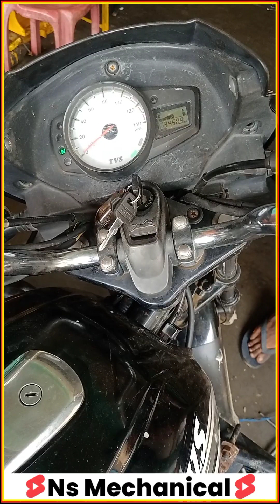BS6 TVS STAR CITY+ self caroan chenj 🤙! TVS start bike ka self caroan chenj 🤙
bullet 350 self start onroad price

royal enfield bullet 350 self start onroad price 2022

honda 125 self start 2023 model

bike finance kaise karen

bike loan,bike loan par kaise karen

bike loan kaise karen

hero bike exchange kaise karen

bike finance,loan par bike kaise liya jata hai

car self not working

bike loan kaise le,bike kisto par kaise le

bike kisto pe kaise len

hero bike loan,tvs sport kick start onroad price 2023

bike exchange kaise kare

बगैर पुष रोड का टाइमिंग चैन लगाएं 35000 h /k/m kilometer chalegi bhai

Salman mistri

Mechanical Salman Basantrai Godda

Jharkhand

bike repairing

bike repairing video

bike repairing mini

bike repairing status

bike repairing malayalam

bike repairing telugu

unicorn bike repairing

bike repair gear

repairing of bike

bike repairing online

cycle repairing odia

bike repairing old to new

bike mechanic online course

bike maintenance unli ahon

bike repairing old

bike mechanic

bike mechanic kaise bane

bike water servicing

bike mechanic app

bike mechanic training in Hindi

bike mechanic training in local

bike mechanic training jharkhandi

bike mechanic khota

bike mechanic santhal

bike service splendor

bike mechanic training kannada

snsf auto mechanic training
centre

bike repairing book

bike fix up

Bike point NS Mechanical

bike repairing hindi

bike service gta 5

bike repairing garage

bike mechanic game

bike repairing game

bike service oil

bike repair garage

bike servicing oil

Bike paint khajauli

Khajauli bike repair

Khajauli

bike repairing girl

bike repairing game video

bike repair girl

bike gearbox repairing

bike maintenance oil

qasim auto

qasim auto naraini

qasim auto centre

qasim auto repair

qasim auto vlog

qasim auto efi workshop

qasim automobiles

muhammad qasim auto

qasim auto kalakar

qasim auto service

qasim auto sindhi song

Salman auto

Ns Auto

Ns automobiles

arv brothers

arv brothers engine flush

arv brothers engine oil

arv brothers access 125

arv brothers workshop

arv brothers pulsar 220

arv brothers pulsar 150

arv brothers mileage setting

arv brothers apache

arv brothers new video

arv brothers all video

arv brothers activa 6g review

arv brothers activa service

arv brothers activa

arv brothers activa 125 bs6

arv brothers address

arv brothers activa 6g

arv brothers activa 125

sajir bike guru 2

basantrai ka muharram

basantrai mela ka video

basantrai mela

basantrai aag

basantrai mela ka chitrahar ka

basantrai ka muharram 2022

basantrai ka archestra

basantrai pokhar

basantrai godda jharkhand

basantrai ka video

kadma basantrai mushaira

basantrai kalakar

basantrai ka arkestra

basantrai ka mela

sajir bike guru channel

 sajir bike guru bengali

sajir bike guru phone number

sajir bike guru all video

sajir bike guru blog

sajir bike guru bengali channel

ulfat ansari vlogs

ulfat ansari vlogs mobile number

ulfat ansari vlogs obd

ulfat ansari video

wonder mechanic ajay kumar savita

the bike mechanic

my mechanics bike

my bike repair whatsapp status tamil

mr kaushal please pickup the phone
 mr kaushal channel

mr kaushal vlogs

mr kaushal official vlogs

mr kushal gaming

mr kaushal youtube channel

mr kushal ringtone

mr kaushal auto repair

mr kaushik yt

mr kaushik production

mr kaushik kamal

mr kaushal ki

mr kaushal ke

mr kaushal gupta

mr kushal g

mr kaushal king 70

mr kaushal kondilkar

mr kaushik gamer

mr kaushal kumar

mr kaushal kishor rajput

mr kaushal ke pass

mr kaushik ki paanch bahuein

mr kushal gamer

mr kaushik ki paanch bahu

mr kushal gajendra

deepak auto centre bike repairing

deepak auto centre

deepak auto repairing centre

MECHANICAL TECH HINDI
Arv brothers, Best garage in delhi

 best motorcycle garage in delhi

 best garage in delhi

rajveer bhai

 rajveer ji

arv team

team arv

NCR Motorcycles

Advance mechanic pk Singh

Akbar bike doctor

Your host Amit